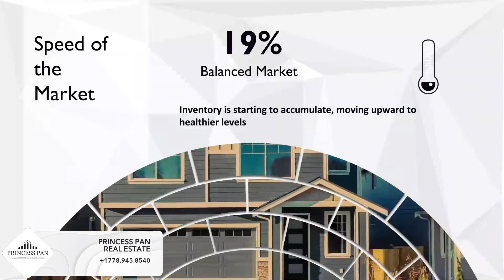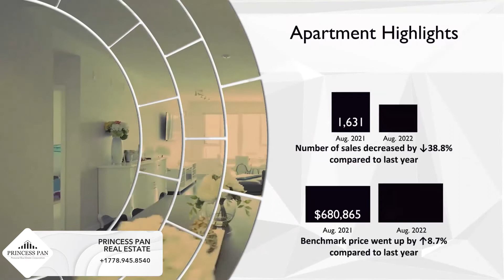Greater Vancouver Market Update- August 2022 | 最新温哥华房产信息：2022年8月| Princess Pan Real Estate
𝐕𝐚𝐧𝐜𝐨𝐯𝐞𝐫 𝐑𝐞𝐚𝐥 𝐄𝐬𝐭𝐚𝐞 𝐌𝐚𝐫𝐤𝐞𝐭 𝐔𝐩𝐝𝐚𝐭𝐞: August 2022

Metro Vancouver’s housing market sees fewer home buyers and sellers in August

Metro Vancouver’s housing market is experiencing a quieter summer season marked by reduced sale and listing activity.

The Real Estate Board of Greater Vancouver (REBGV) reports that residential home sales in the region totalled 1,870 in August 2022, a 40.7 per cent decrease from the 3,152 sales recorded in August 2021, and a 0.9 per cent decrease from the 1,887 homes sold in July 2022.

⭐️ S U B S C R I B E M E⭐️

👉🏻微信公众号: 温哥华1号房产
👉🏻小红书：Princess温哥华1号房产